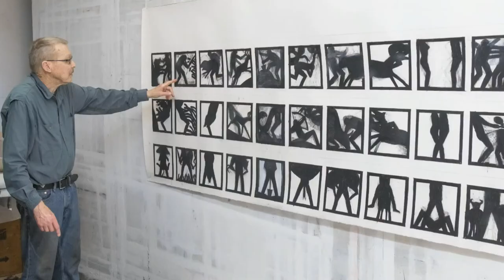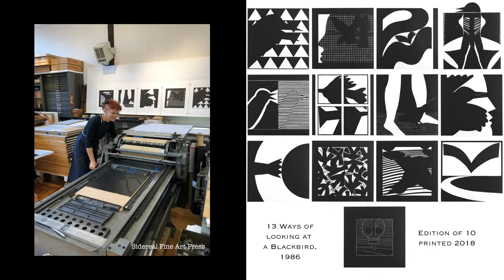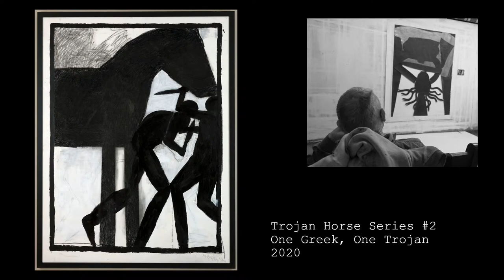Elizabeth Sandvig and Spike Mafford with Gary Faigin: A Celebration of the Work of Michael Spafford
Michael Spafford, who died earlier this year, was one of the most original and important artists of the Northwest, recognized as a key part of our cultural landscape. His artist wife Elizabeth Sandvig and son Spike Mafford will help us look at his work, sharing their insights and stories. The presentation will include videos of Spafford talking about and working on his paintings, as well as a selection of key images from his long career. Sandvig, Mafford, and Faigin examine how his singular focus on dramatic stories from Greek mythology allowed him to create compositions notable for their use of abstraction to communicate sexuality and violent conflict — often in ways more vivid than literal treatments — and how he balanced formal and compositional considerations with a strong desire to channel the intensity of the original narrative.

As an artist, Spafford chose to let his work speak for itself; Faigin, Sandvig, and Mafford will use this opportunity to discuss his methods, content, meaning, and importance as a creator.

The late Michael Spafford taught art and art history at the University of Washington beginning in 1963. Professor Emeritus since 1994, he was an active and influential member of the Seattle arts community. Spafford showed with Francine Seders Gallery from 1966 until the gallery closed in 2013. He continued to paint and exhibit up until his death. Spafford used Greco-Roman mythology as the catalyst for a body of work spanning 60 years. He returned to certain epic tales, including The Labors of Hercules, The Iliad, and The Odyssey, reworking multiple versions in various formats.

Spafford received numerous awards and honors, including Rome Prize Fellowships in 1967 and 1968, a King County Arts Commission's Honors Award, and many more. He was invited to be Artist-In-Residence at Dartmouth College in 2005, which included a major exhibition of recent paintings. He was honored with Lifetime Contribution to Northwest Art Award (shared with wife Elizabeth Sandvig) in 2017. His work is included in the collection of Seattle Art Museum, Tacoma Art Museum, and many others.

Elizabeth Sandvig is a distinguished painter, printmaker, sculptor, and longtime contributor over many decades to the civic and cultural life of Washington State. She was honored at a reception on September 2007 at the Frye Art Museum. Elizabeth was featured on Seattle Channel’s ArtZone in 2013.

Spike Mafford is a Seattle-based artist who composes documentary, landscape, and still life photographs taken around the globe.

Painter, critic, and author Gary Faigin is cofounder and Artistic Director of Gage Academy of Art in Seattle, as well as the school’s Still Life Atelier instructor. Faigin also serves as a Lecturer in the Department of Computer Science & Engineering at the University of Washington, where he teaches facial expressions to graduate animation students and works on a research team studying the human perception of stylized facial expressions. He has taught in art schools across the country including the National Academy of Design and the Parsons School of Design. In 2001, Faigin published his first book, The Artist’s Complete Guide to Facial Expression, which has since been translated into seven languages and reprinted sixteen times.

Presented by Town Hall Seattle and Gage Academy of Art.